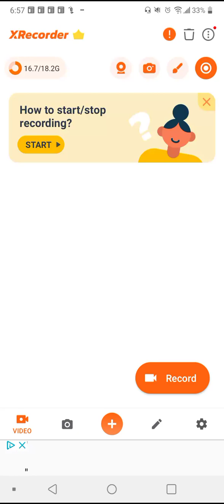How to get free Diamonds on My Singing Monsters!